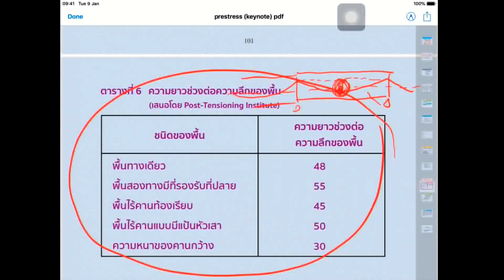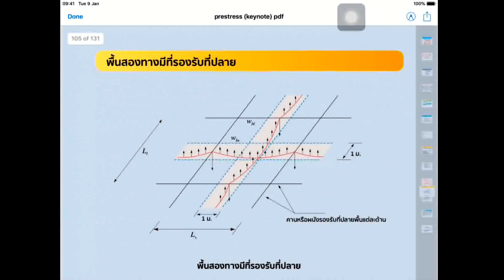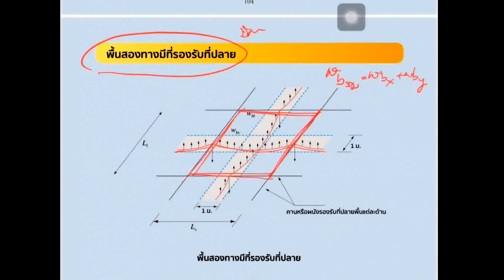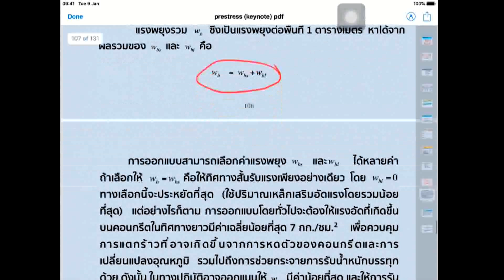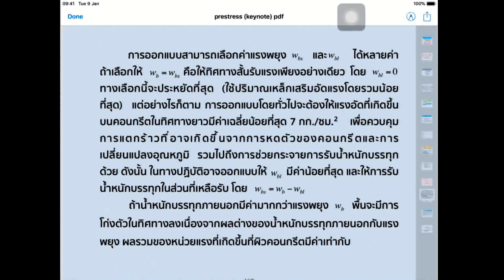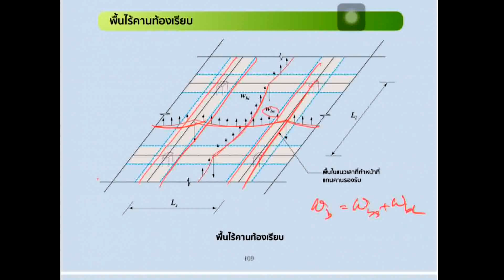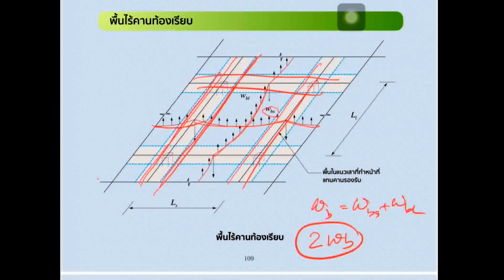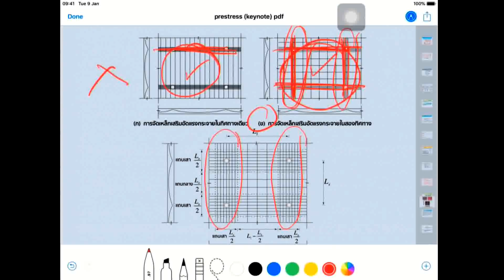การออกแบบโครงสร้างคอนกรีตอัดแรงและระบบประกอบอื่นๆ รุ่นที่ 2 (15 / 19)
การออกแบบโครงสร้างคอนกรีตอัดแรงและระบบประกอบอื่นๆ (Prestressed Concrete) รุ่นที่ 2

วิทยากร : ผศ.ดร.นเรฏฐ์ (นเรศ) พันธราธร

โดย : TumCivil.com

อบรมวันเสาร์ที่ 27 และ วันอาทิตย์ที่ 28 กรกฎาคม 2562